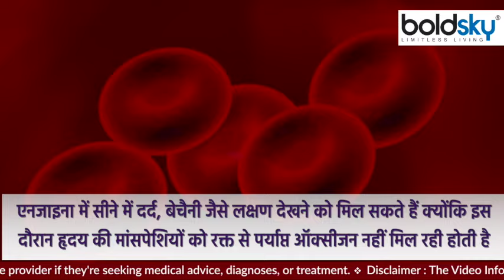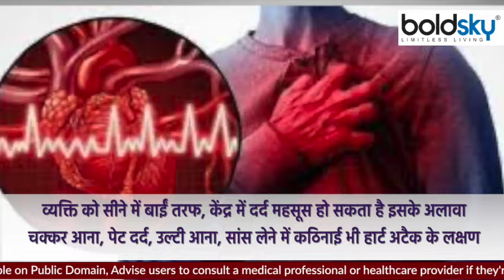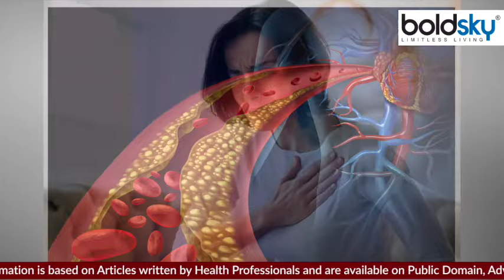सीने में बाई तरफ दर्द होने का कारण | Seene Me Bai Taraf Dard Hone Ka Karan | Boldsky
Left Side Chest Pain Causes : Chest pain is not normal. This is the reason that whenever someone has pain on the left side of the chest, he considers it a symptom of a heart attack. But pain on the left side of the chest is not just a symptom of a heart attack, there are many other reasons that can cause pain in the left side of the chest.

Left Side Chest Pain Causes: सीने में दर्द होना सामान्य नहीं होता है। यही वजह है कि जब भी किसी के सीने के बाईं तरफ दर्द होता है, तो वह उसे हार्ट अटैक का लक्षण समझ बैठता है। लेकिन सीने के बाईं तरफ दर्द होना सिर्फ हार्ट अटैक का लक्षण नहीं होता है, कई ऐसे अन्य कारण भी जिनकी वजह से छाती में बाईं तरफ दर्द हो सकता है।